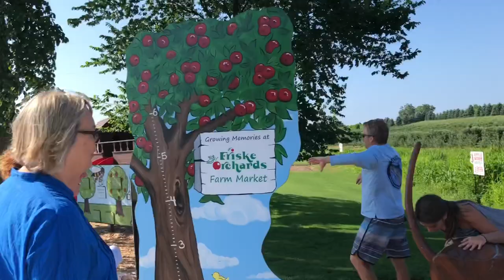TRAVERSE CITY, CHARLEVOIX, TORCH LAKE, SLEEPING BEAR DUNES 2019!!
-traverse city
-charlevoix
-lake michigan
-elk rapids
-beautiful area

-song: safe and sound by capital
-filmed on: iphone xs
-boat: mastercraft x25